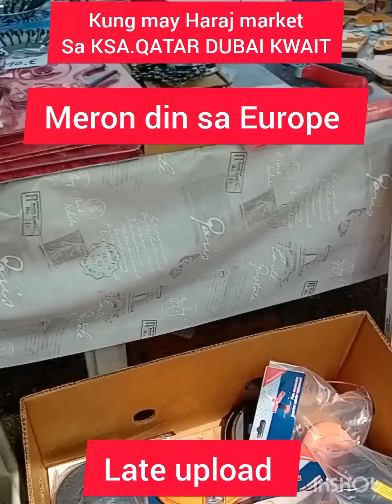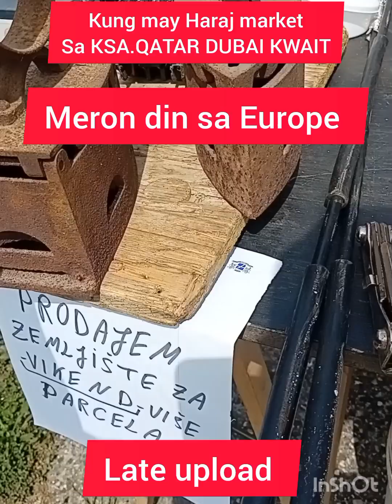ukay ukay sa Europe